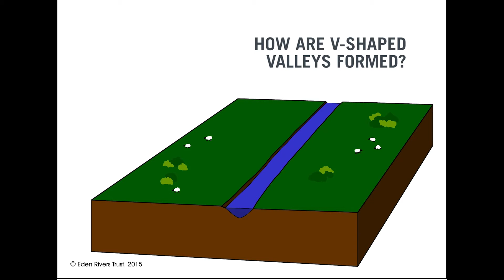All about rivers: how are V-Shaped valleys formed?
A short animation showing how V-shaped valleys are formed by rivers.